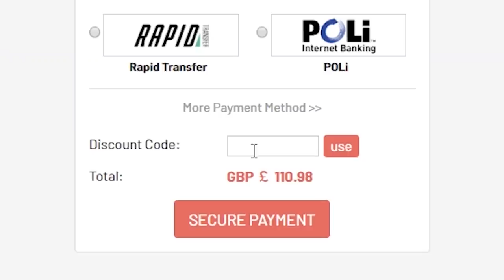I PACKED MESSI IN AN 80+ PLAYER PICK!! INSANE PACK OPENING! FIFA20 ULTIMATE TEAM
#80+PlayerPick